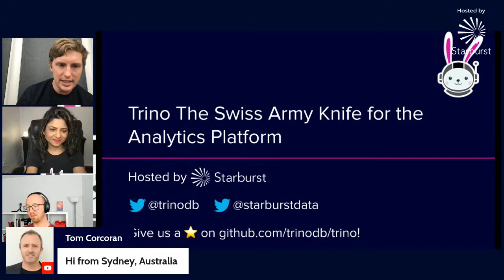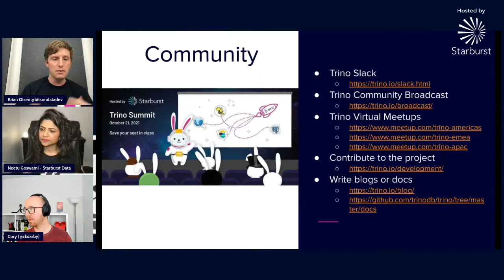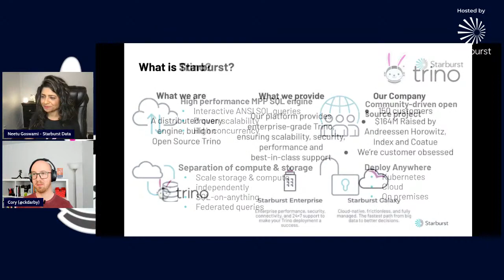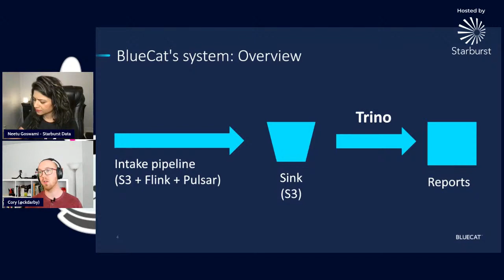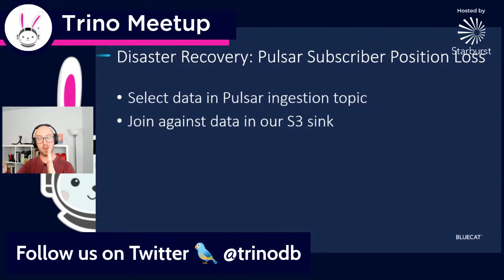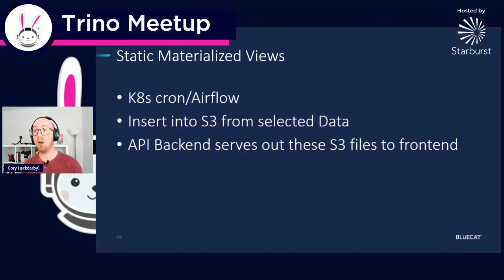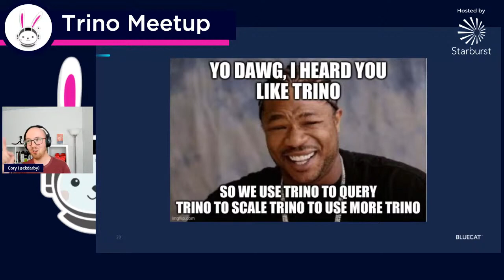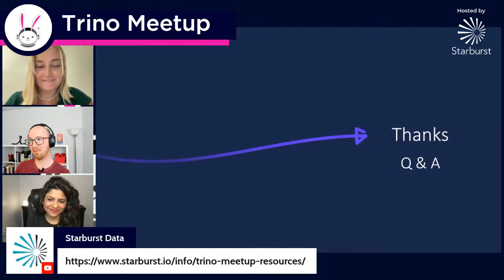Trino, the Swiss Army Knife for the Analytics Platform